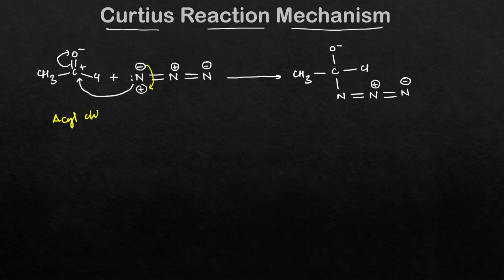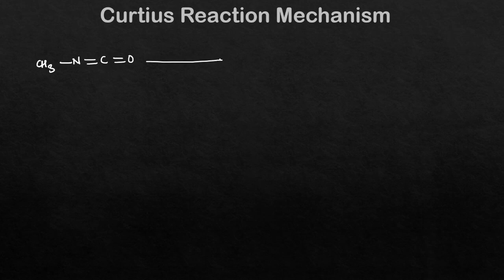Curtius reaction with detail mechanism || Amine preparation || JEE & NEET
What is Curtius Rearrangement?
Curtius Rearrangement is also called Curtius degradation or Curtius reaction. Curtius Rearrangement is a thermal decomposition of acyl acid to form isocyanate with a loss of nitrogen as stated by Theodor Curtius in the year 1885. It is also known as Curtius degradation or Curtius reaction. This reaction is identical to Schmidt Reaction.

Isocyanates are subjected to attack by various nucleophiles namely alcohols, water, and amines which in turn outputs urea derivative or carbamate and essential amines.

Image result for CURTIUS REACTION MECHANISM DETAILED EXPLANATION
Hydrazine is used to convert the ester to an acylhydrazine, which is reacted with nitrous acid to give the acyl azide. Heating the azide in ethanol yields the ethyl carbamate via the Curtius rearrangement.

The Curtius Rearrangement is the thermal decomposition of carboxylic azides to produce an isocyanate. These intermediates may be isolated, or their corresponding reaction or hydrolysis products may be obtained.

The reaction sequence - including subsequent reaction with water which leads to amines - is named the Curtius Reaction. This reaction is similar to the Schmidt Reaction with acids, differing in that the acyl azide in the present case is prepared from the acyl halide and an azide salt.

Hydrazoic acid is highly explosive and Curtius declared himself lucky to have been saved from misfortune during its handling – one of his students was less fortunate, losing an eye while preparing the dried material.5 This led Curtius to investigate the stability of hydrazoic acid salts as a safer alternative to direct synthesis of ‘free’ HN3. On the way he uncovered several extremely explosive examples, such as hydrazine azide (N5H5) and lead azide (Pb(N3)2) which was later used as a detonator during the first world war. Now the director of the Institute of Chemistry in Kiel, Curtius combined the strands of his discoveries to finally solve the problem of dangerous HN3 synthesis.

For a man whose earliest work had been in condensation chemistry and who had pioneered hydrazine synthesis, the first preparation of an acyl hydrazine (by condensing a carboxylic ester with H2N–NH2) was a natural step (figure 1). Reaction with nitrous acid (HNO2) led to the corresponding acyl azide, and substitution using sodium ethoxide then gave sodium azide (NaN3). Curtius now had a stable precursor to HN3 (by acidification) described as explosive ‘only by heating at a comparatively very high temperature’ (300°C). The reaction also produces a carboxylic ester that is recycled as the starting material for acyl hydrazine synthesis. Problem solved.